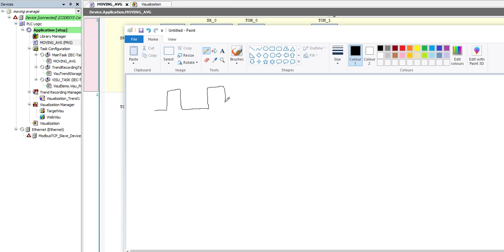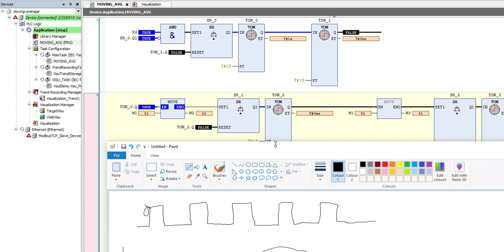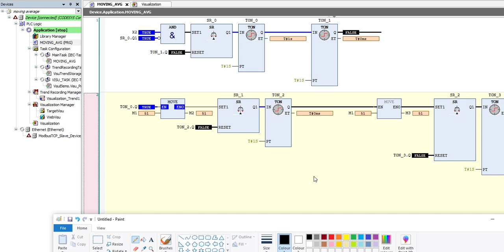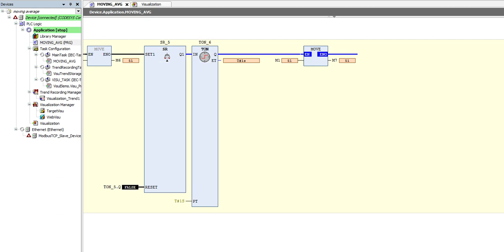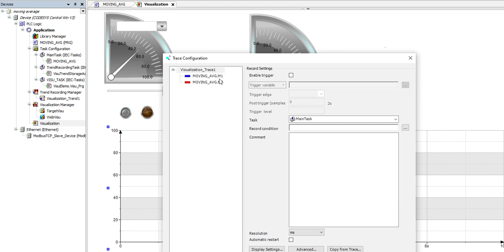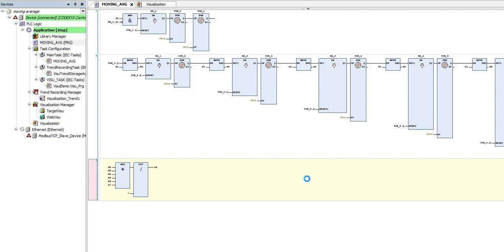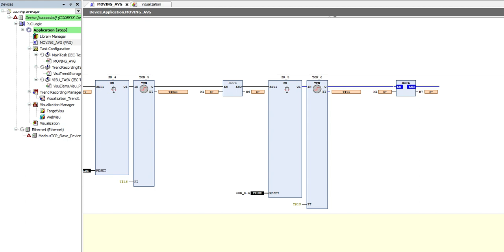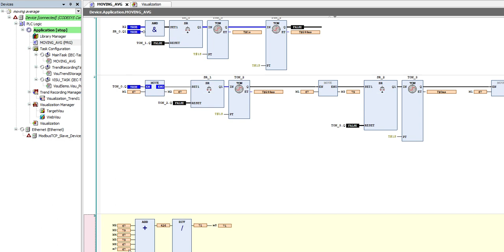Simulasi logic moving averaging untuk memperkecil hunting sinyal menggunakan program codesys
logic moving average berguna untuk mengurangi hunting sinyal sehingga sinyal yang terbaca dapat digunakan untuk kontrolling yang lebih stabil.